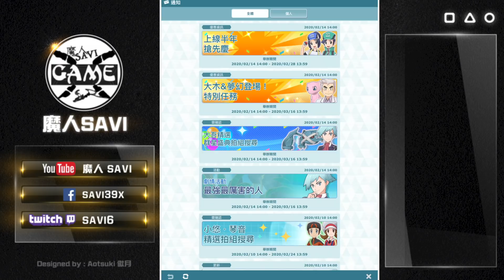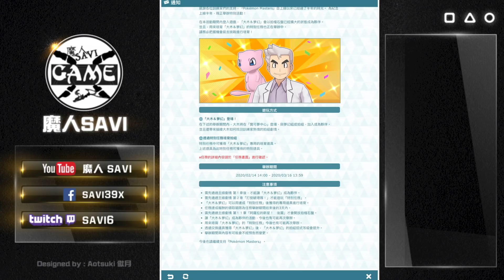【夢夢登場】巨金怪好正呀～～～～｜寶可夢大師｜寵物小精靈大師｜Pokémon Masters